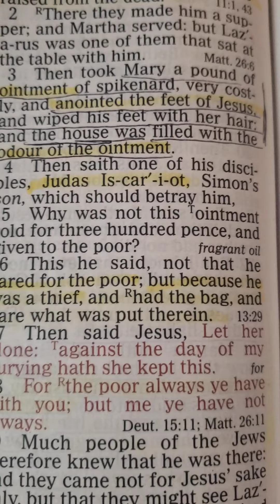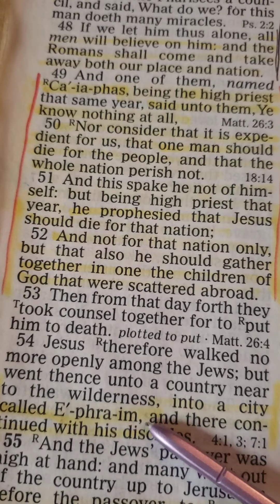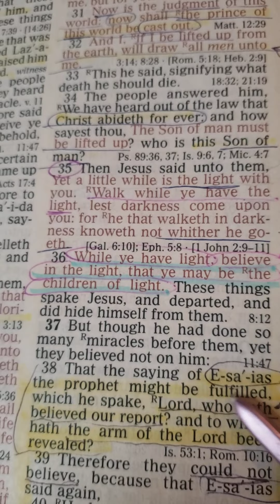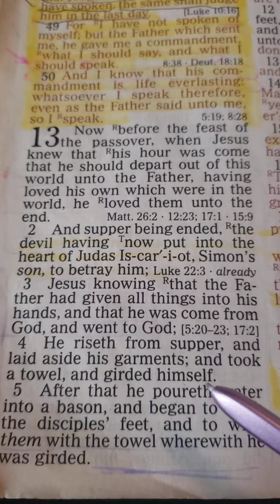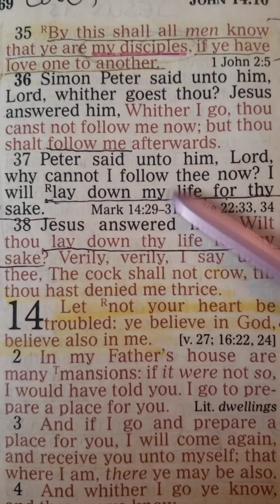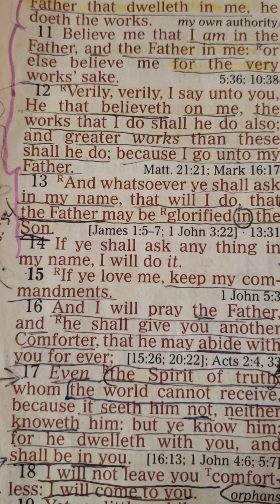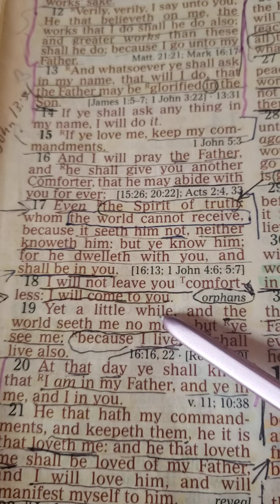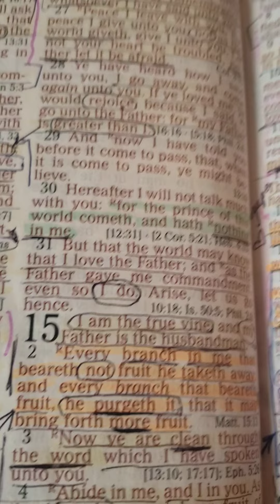Part 3 Love and Light of God or Counterfeit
Saints are One Body, One Spirit and One Faith